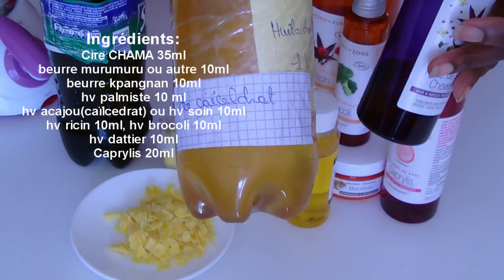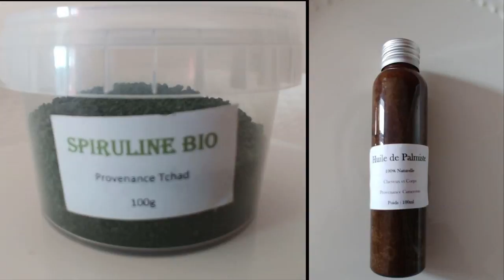LE SECRET DES LONGS CHEVEUX CREPUS DU TCHAD: DIY Baume Chebe DIY: RECETTE BAUME CHEBE CHAMA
Helloo, j'ai décidé de finalement reproduire ma recette de baume chebé chama sous forme de vidéo suite à de nombreuses demandes... Une recette visionnée est toujours plus intéressante, n'hésitez surtout pas à la reproduire ,vous n'obtiendrez que pleine satisfaction!